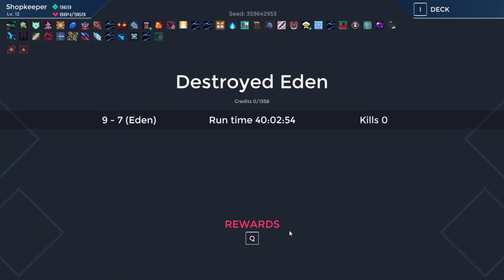OSFE: Viruspell is alright I guess (Genocide, Serif fight)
This is not broken at all I swear.